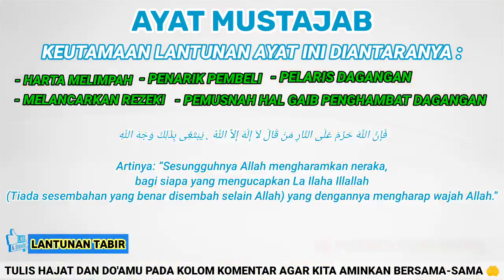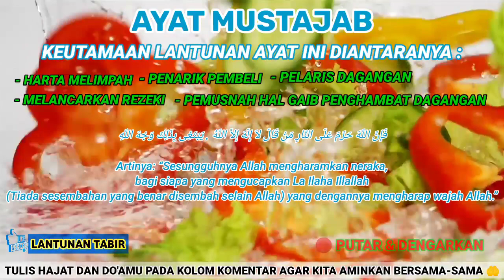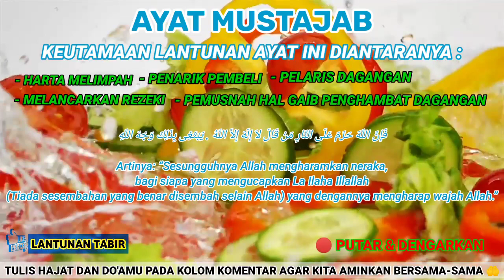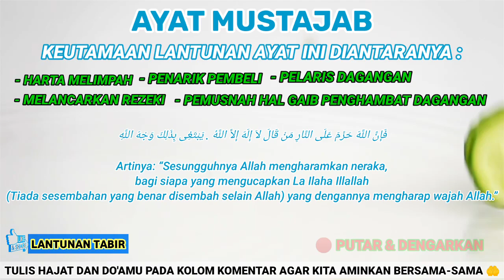JANGAN BIARKAN HAL GAIB MENGHAMBAT USAHAMU❗Putar AYAT INI,1000 PEMBELI DATANG,JUALAN DIBORONG LARIS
NOTE : KAMI TIDAK MENGIZINKAN SERTA TIDAK MERIDHOI DUNIA & AKHIRAT KEPADA SIAPAPUN YG MENGAMBIL AUDIO & VIDEO ( REUPLOAD ) DARI CHANEL LANTUNAN TABIR